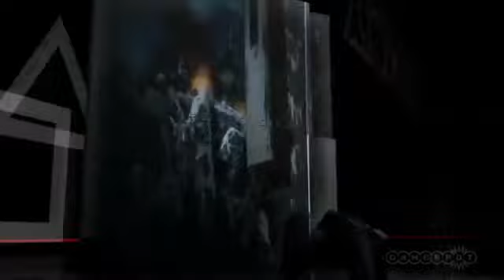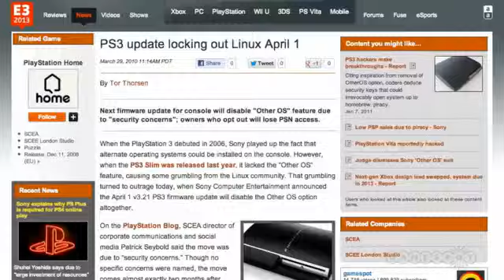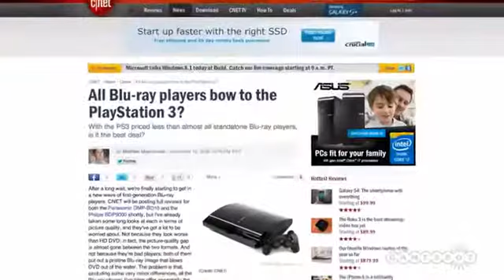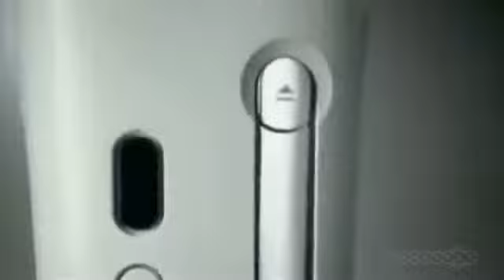36 Things We'll Never Forget about the PlayStation 3